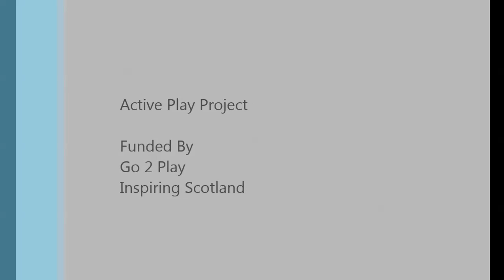Active Play Castleton Primary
A short video of Active Play at Castleton Primary school